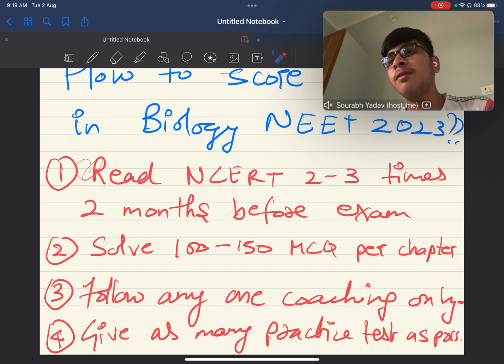How I scored 340+ in NEET biology my tips..